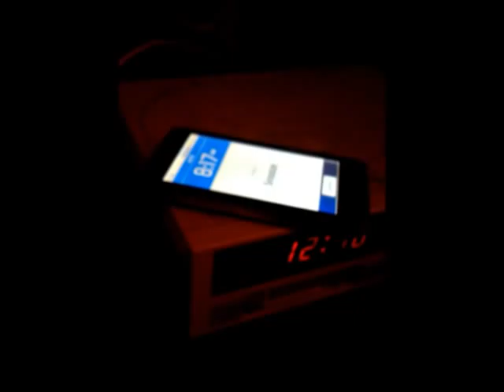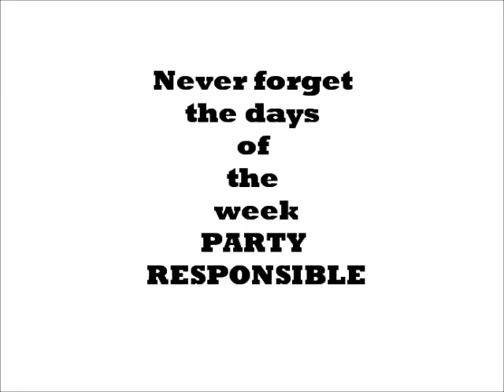I'M LATE TO WORK